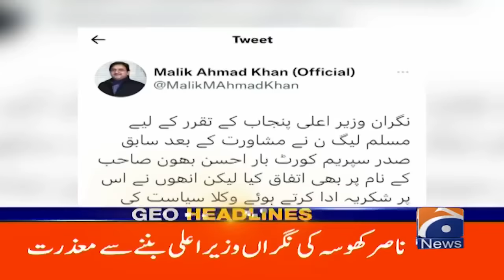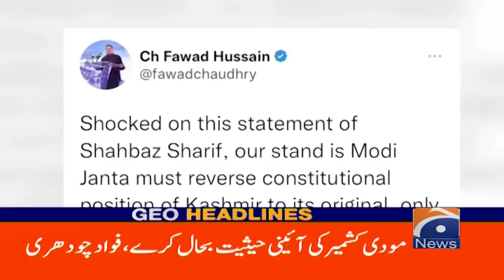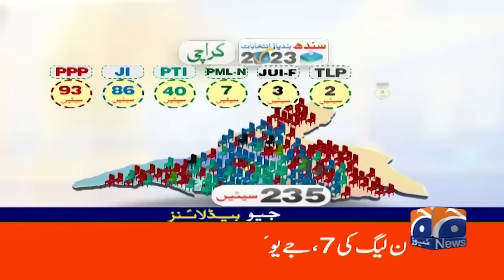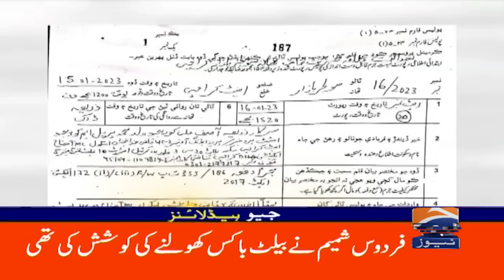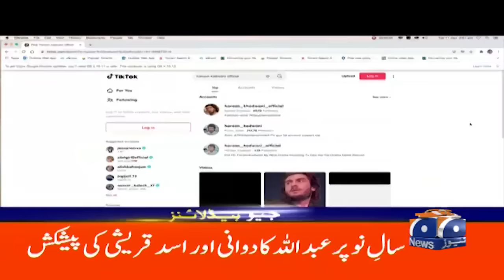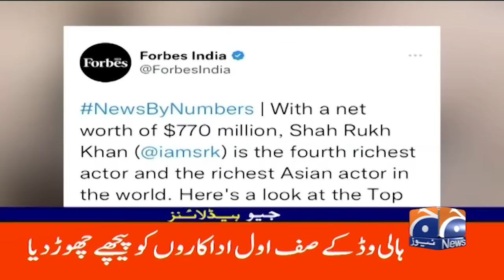Geo Headlines Today 3 PM | Punjab Assembly - Nasir Khosa's big denial | 17 January 2023